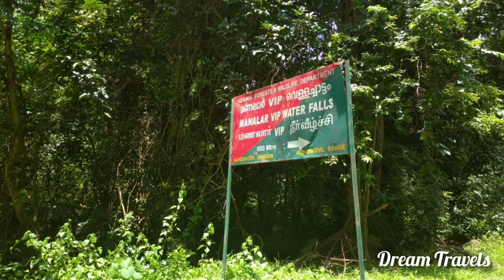Manalar Waterfalls. മണലാർ വെള്ളച്ചാട്ടം അച്ചൻകോവിൽ.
അച്ചൻകോവിൽ അയ്യപ്പ ക്ഷേത്രത്തിൽ നിന്ന് ഒരു 14km സഞ്ചരിച്ചാൽ ഈ സ്ഥലത്ത് എത്തിച്ചേരും  അവിടെ നിന്ന്  എൻട്രി പാസ്സ് എടുത്തതിനു ശേഷം ഒരു 600 mtr offroad നടന്നാൽ വെള്ളച്ചാട്ടത്തിനു അടുത്ത് എത്തും.